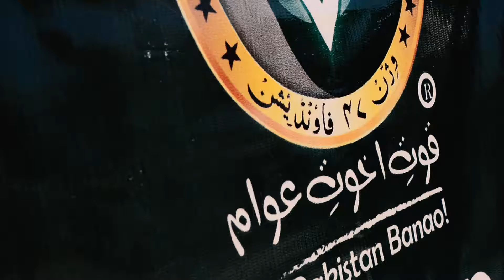Lights To Guide You Towards Prosperity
Lighting our streets to brighten up lives near Rawat Chowk was made successful due to the efforts of Vision 47 Foundation family. Let's move forward together, hand in hand for a prosperous Pakistan.

1. U PAISA by dialing *786*1*4#
2. Silk Bank Account No. 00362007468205
3. Bank Islami Account No. 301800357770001